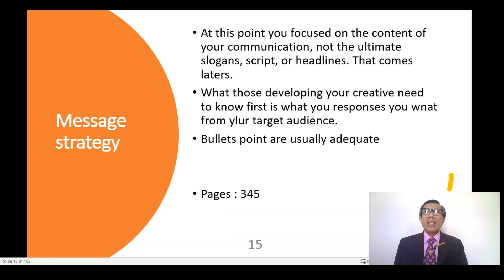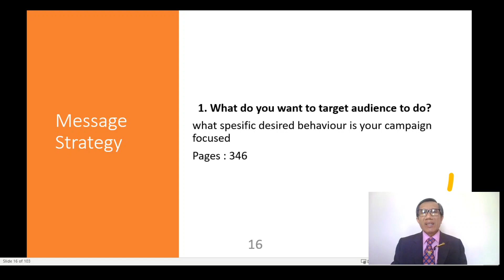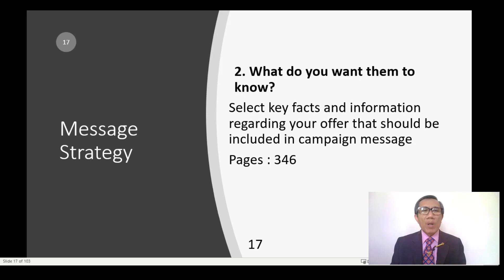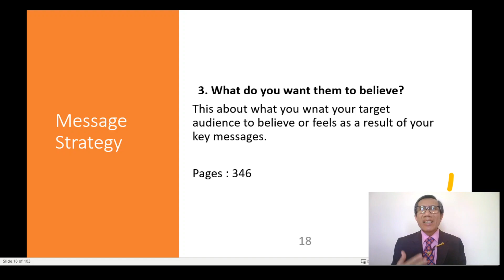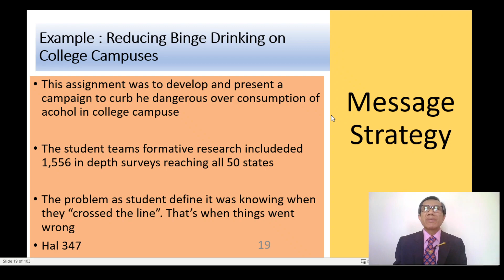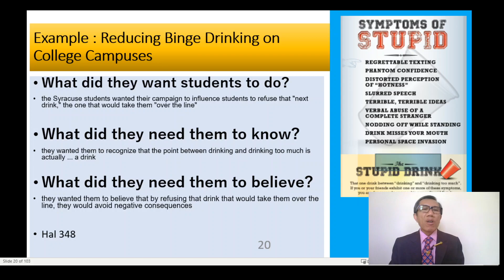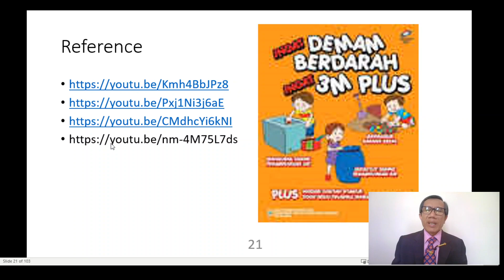19 USA'S Social Marketing 9 2 Message Strategy Slide 15 21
19 @usasconsumerandmarketing5014

19 Message Strategy: What do we want target audience to do, to know, and to believe

Ignore the information below
isi formnya kemudian submit, makalah akan dikirim via email